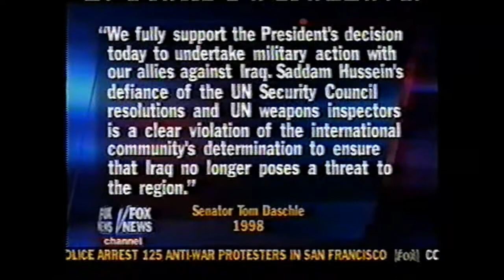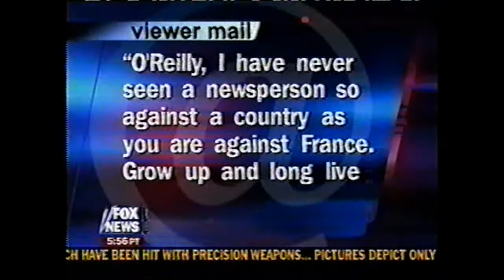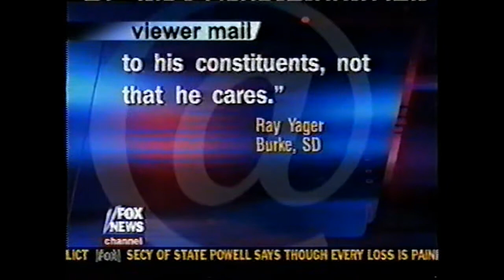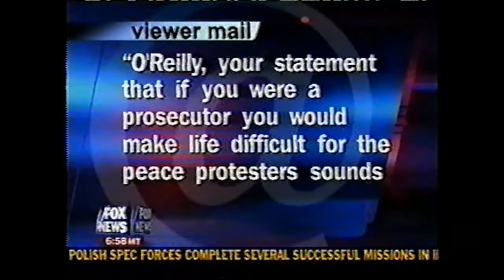The O'Reilly Factor - March 24th, 2003 (Iraq War News Coverage)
Continuing with my coverage of the 15th Anniversary of the start of the Iraq War: Here is more footage from "The O'Reilly Factor" from March, 2003.

By this point, on March 24th, 2003, the Iraq War had been underway for 5 to 6 days, and, as discussed here, there was a "war" in the media on how to portray the events unfolding in Iraq. I post these as a time capsule of what American culture/politics was like in March of 2003 (at the start of the war).

This was back when Bill O'Reilly's show (and Fox News) was arguably at the height of it's popularity, in a post-September 11th world. Regardless of your political beliefs, Fox News found a way of delivering news that captivated audiences, which is what I took notice of around this time period.